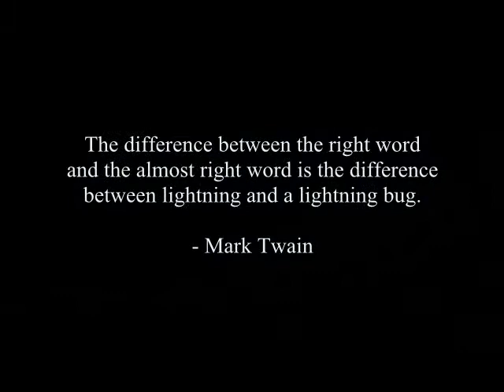Lightning and Lightning bugs.wmv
Promotional video for a professional writer